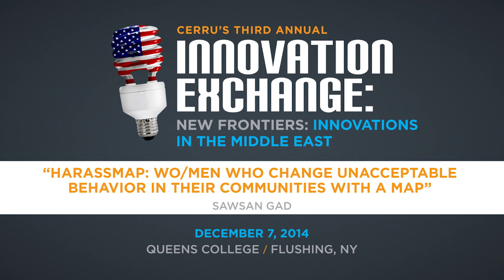HarassMap: Wo/men who Change Unacceptable Behavior in Their Communities with a Map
Sawsan Gad
CERRU's 3rd Annual Innovation Exchange, "New Frontiers: Innovations in the Middle East"

Sawsan Gad is a co-founder of Harassmap, which uses online reporting and mapping technology to support an offline community mobilization effort to convince people to speak out and act against harassment. She is also a member of Nahdet el Mahrousa, an Egyptian Social Innovation Incubator. As a Freelance Researcher, Sawsan uses GIS and social networks to map and analyze various forms of human activity; of which harassment falls under urban crime. She has also served as Geospatial Data Consultant at UNDP. Sawsan left Egypt in 2010 to serve as GIS analyst at the World Bank but continues to be involved with HarassMap.